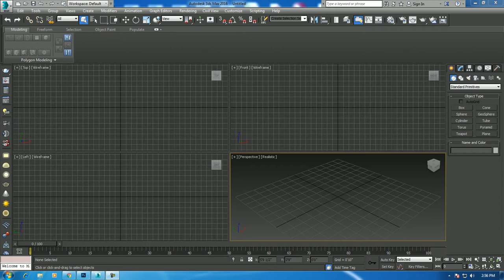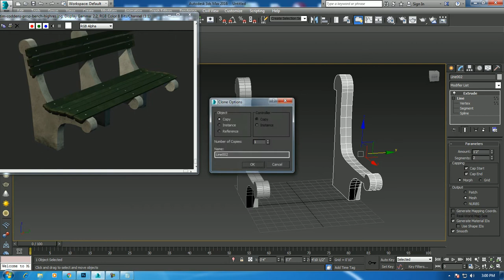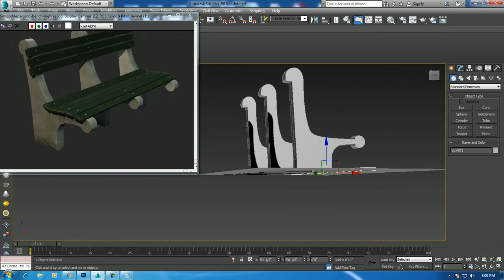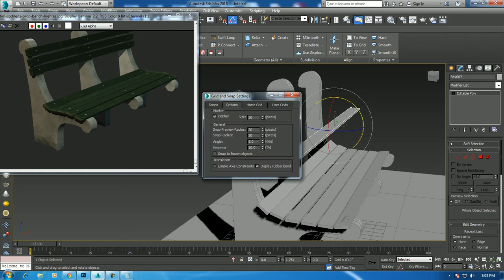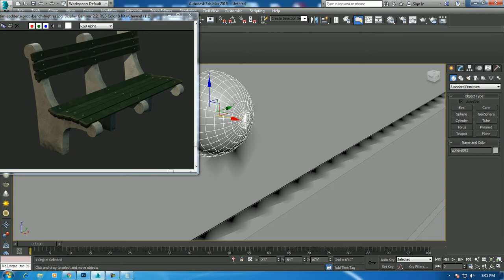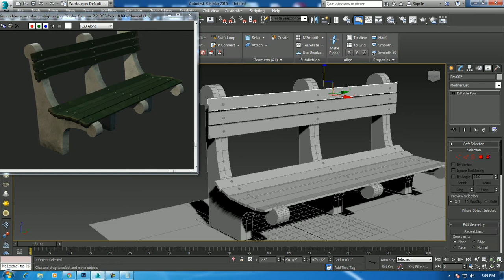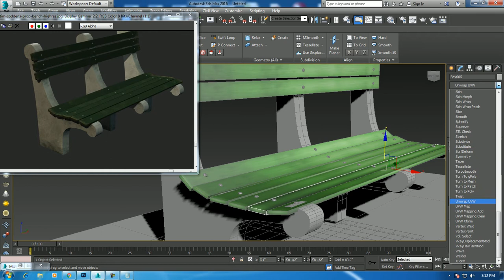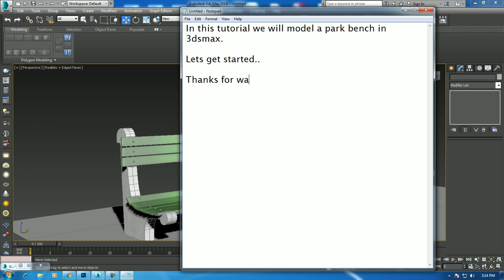Tutorial on Modeling and texturing a park bench in 3dsmax.